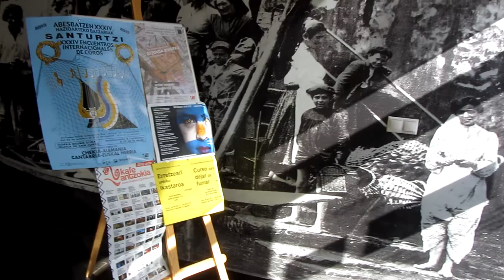BizkaiaCostaVasca Vídeo 26º Centro de Interpretación Santurtzi Itsasoa